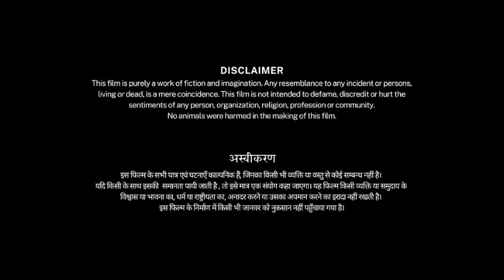Kathal Full Movie | Sanya Malhotra | Anant V Joshi | Vijay Raaz | Rajpal Yadav | Facts & Review